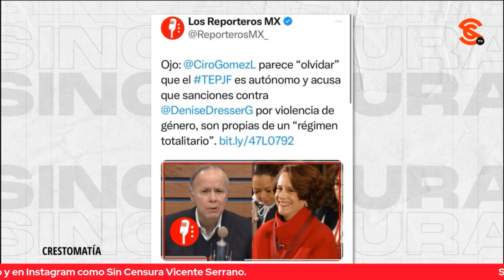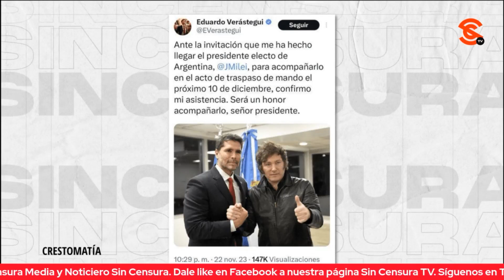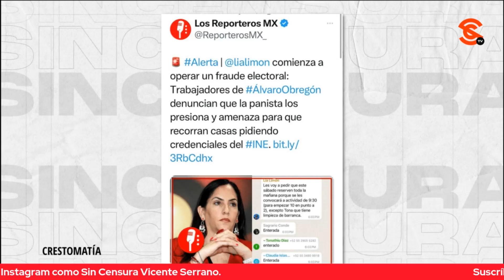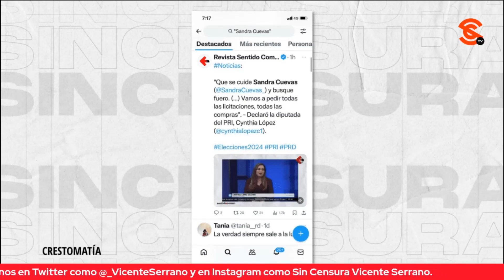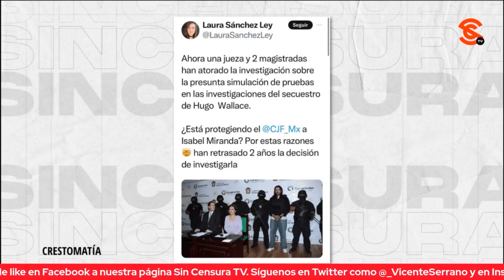AL ESTILO DEL PEOR PRIÍSMO ¡EL PAN YA COMENZÓ A PREPARAR SU FRAUDE ELECTORAL!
Jairo Calixto retomó la denuncia que hicieron varios trabajadores de la alcaldía Álvaro Obregón quienes aseguran que Lía Limón los presiona y amenaza para que recorran la demarcación de casa en casa ¡¡pidiéndo credenciales del INE!!